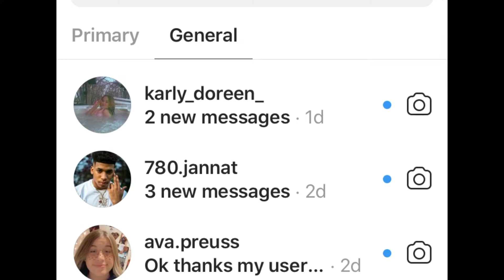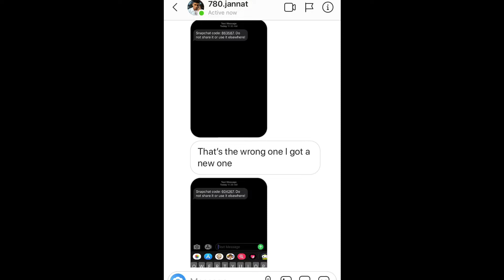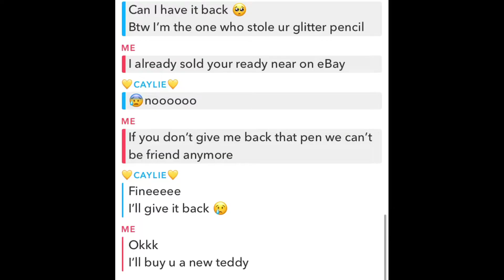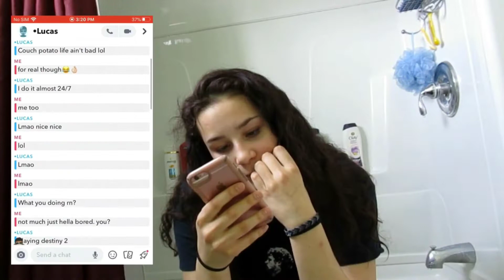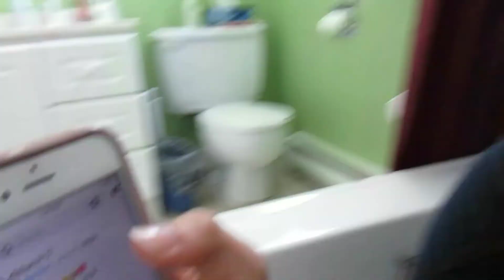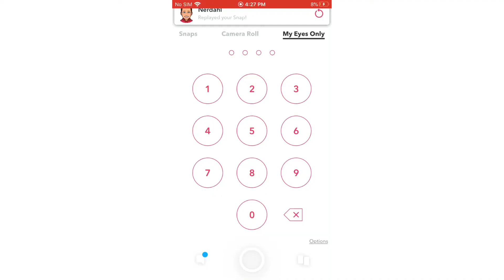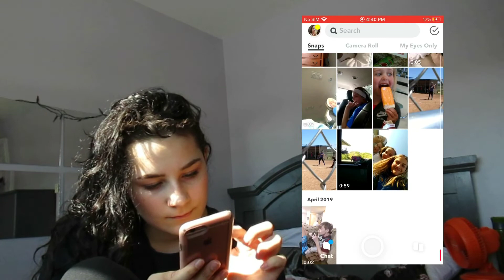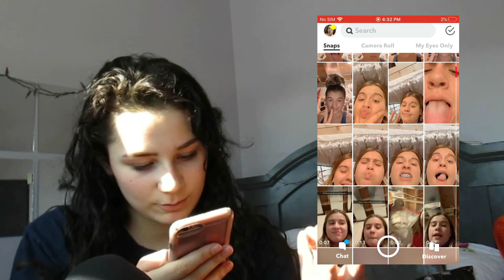Doing my fans streaks